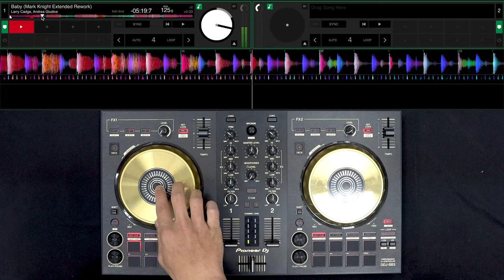GMUSIC | DDJ-SB3 Tutorial | Hướng dẫn sử dụng DDJ-SB3 | EP.4 - Hot Cue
Chào mừng mọi người đã đến với series Hướng dẫn sử dụng DDJ-SB3. Trong series này, Chen sẽ cùng các bạn tìm hiểu về thiết bị DDJ-SB3 - một thiết bị DJ Controller dành cho các bạn muốn bắt đầu hành trình âm nhạc của mình.
EP.4 chúng ta sẽ cùng nhau tìm hiểu về tính năng Hot Cue và làm thể nào để có thể cài đặt và sử dụng Hot Cue trên DDJ-SB3.

0:00​​​ - Intro
0:20​​​ - Giới thiệu tính năng Hot Cue
0:47 - Cài đặt Hot Cue trên DDJ-SB3
1:18 -Cài đặt Hot Cue trên Serato DJ Lite
1:30 - Xoá Hot Cue
1:45 - Outro